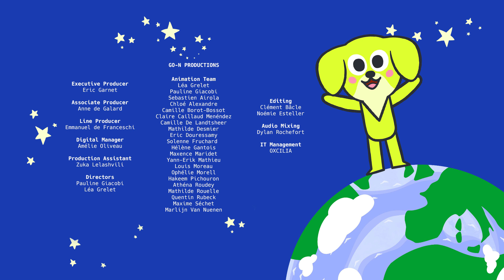Pablo the Crab 🦀🥥 | Discover the animals | Jasmin's World | Cartoon for kids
👉Today, Jasmin is heading to Cuba to meet her friend Pablo the crab! Discover this new episode to learn everything about crabs!

✨🐾 Dive into Jasmin's world and discover the wonders of the world alongside him!

📘 Join us on Facebook: @jasminsworldofficial

🌷🌿 "Jasmin’s World" is an animated series for young children (ages 3 to 6), designed to introduce them to Nature. Jasmin, a gentle and curious dog, explores the world and meets many animal friends. 🐶💖
🌱 Music written, composed, and performed by Séverin. Songs performed by Kaycie Chase. Series directed by Pauline Giacobi and Léa Grelet.